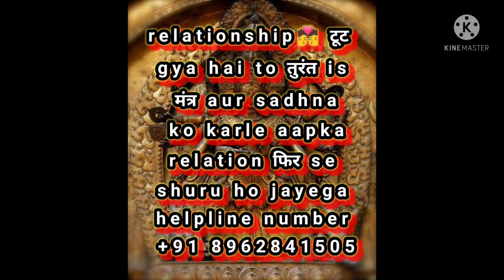break up💔 ho gya to तुरंत is mantra aur उपाय ko karlo फिर se प्यार ko वापस paa loge